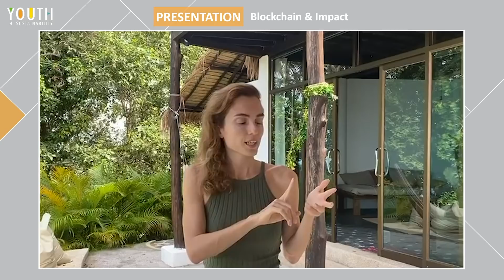Y4S Virtual Forum - Presentation: Blockchain & Impact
Alessandra Sollberger, Founder of Top Tier Impact, delivers a presentation on 'Blockchain & Impact'.